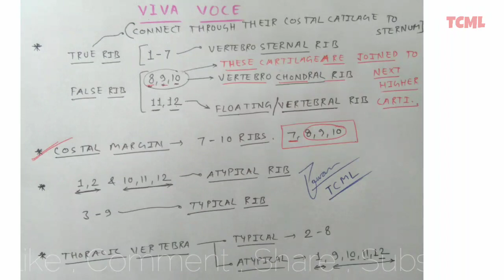Anatomy Viva Voce , Ribs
for any query tell me in comment section